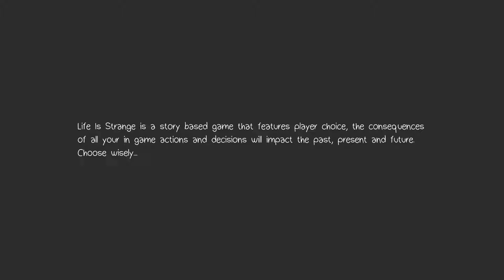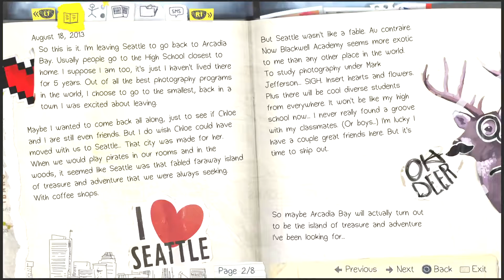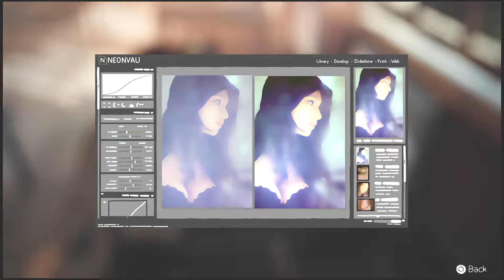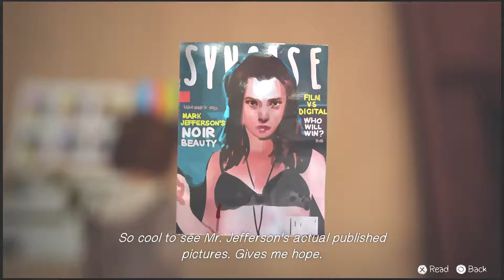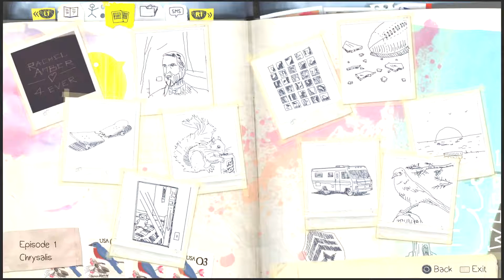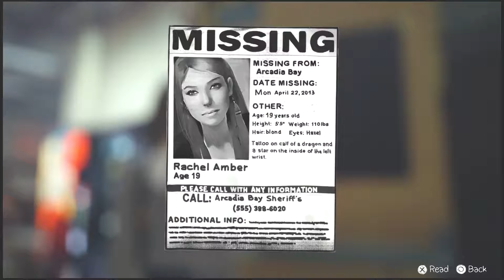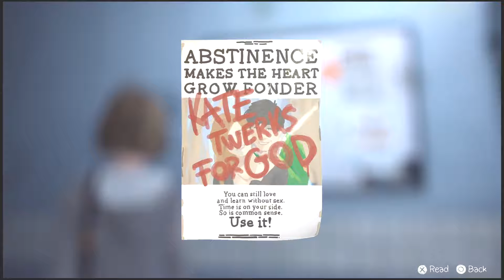Life is Strange (PS4) PART 1: LET'S MAKE POOR LIFE CHOICES! WE RAT OUT THE RICH KID!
Life is Strange for the PS4, which is free for the month of June 2017 on Playstation Plus.  We go through gameplay and try to make the worst possible decisions we can!

Please share your thoughts and comments, I always enjoy feedback.

Intro created by RED EXTREME